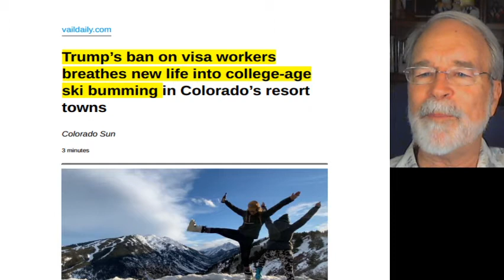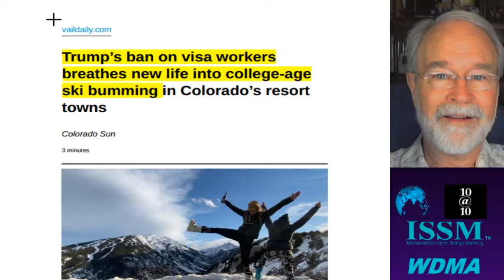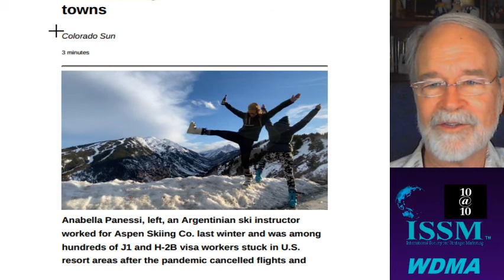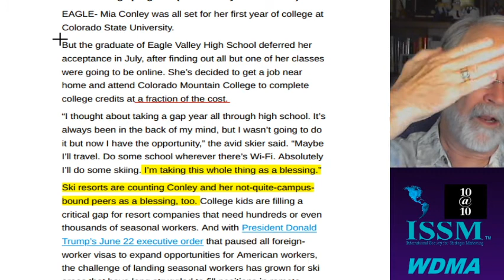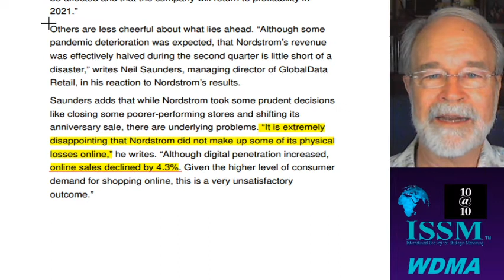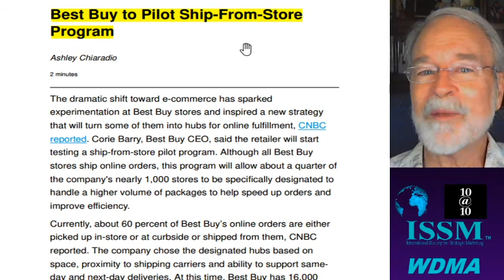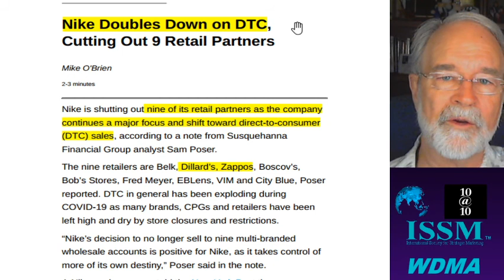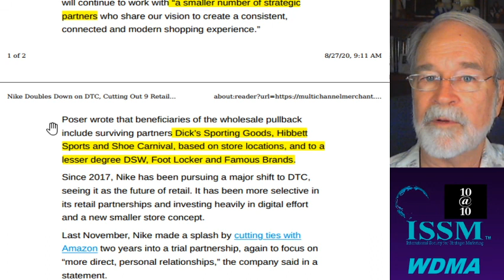Making Money with Data